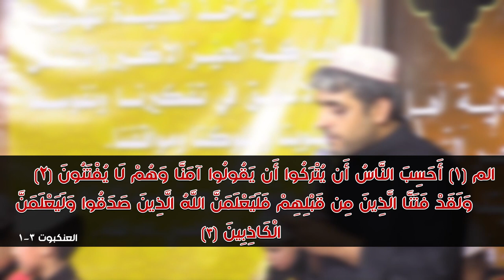راب حسيني إسلامي ||سيد العصور ||غسان البغلاني |كلمات :احمد الخاقاني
:::راب حسيني إسلامي:::
||سيد العصور
||غسان البغلاني
||كلمات :احمد الخاقاني

المهرجان (٢٥) " آل الرسول آل البيت .. تَقْوى - وَسَطِيّة - أخلاق "
{{ الراب والشور المهدوي الحسيني الإسلامي }}

(الراب والشور...يصنع أنصارًا لله أنصارًا للمهدي)

ميسان - العمارة

ذِكر الشباب :

ضرغام البخيتاوي |علي المالكي|عباس فؤاد|مقتدى البديري|هادي الصيمري|محمد البغلاني|محمد الشغانبي